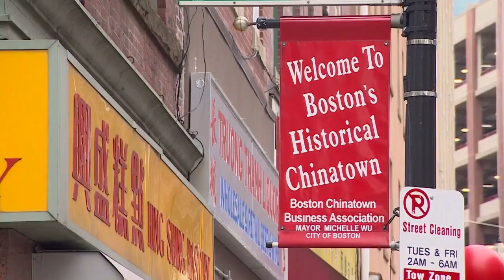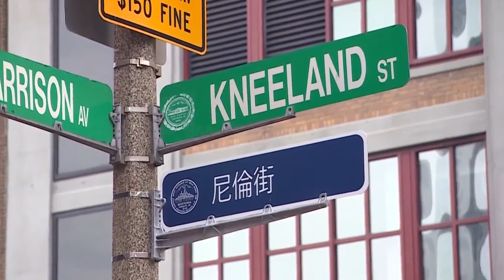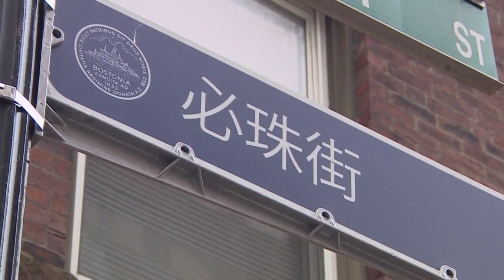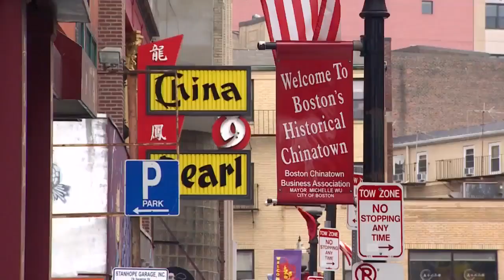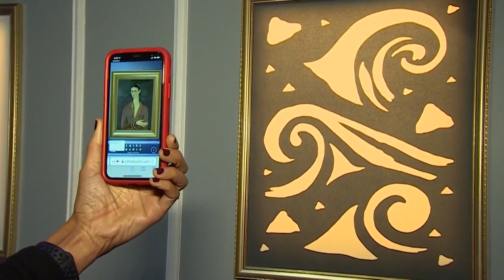CityLine: Feb March 6th, Segment 1: A Sign of the Times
Bilingual street signs have been installed throughout the neighborhood in Chinatown